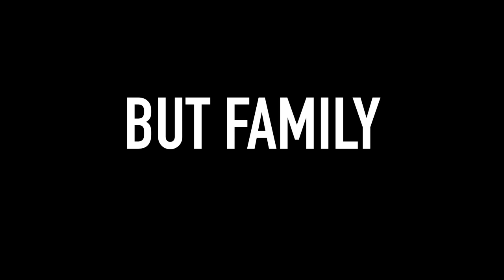LEGO NINJAGO 2017 - A Splinter in Time SEASON TRAILER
Here's the trailer for the new season! COMING JANUARY 6th 2017

Music from TheSecession on YouTube